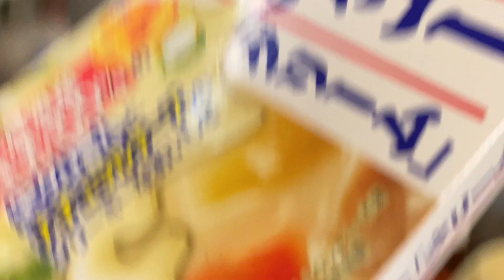Ghar ko Shifting😮‍💨Ani Khet Ma Kaam Gardai